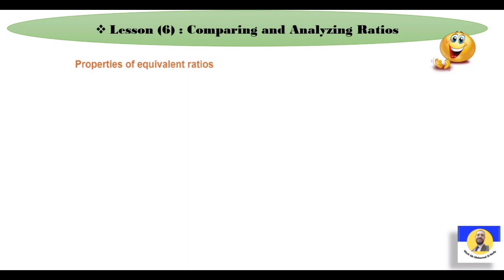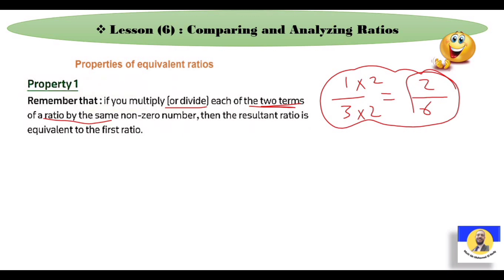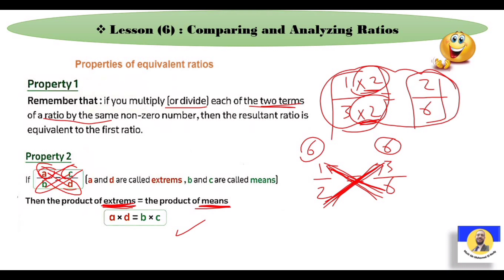Primary 6 Math - Unit 9, Lesson 6 /(Second Term)/2024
Primary 6 Math - Unit 9, Lesson 6 /
(Second Term)/2024

math primary 6 second term
primary 6
primary 6 2024
class 6 maths second term
primary 6 math second term
Second term
Grade 6 math second term
math Grade 6 second term
math grade 6 Second term 2024
6th class maths
math G 6
Grade 6
grade 6
class 6 maths lessons
maths
math
math lesson
primary maths
primary six maths
primary school
primary math
easy maths
math g6
maths concept
primary 6 math
learn maths
2023
Second term
المنهج الجديد للصف السادس الابتدائي 2024
منهج الماث للصف السادس الابتدائي الترم الثاني 2024
حل تمارين
شرح بطريقة مبسطة وسهلة
شرح ماث سادسه إبتدائى لغات
ماث الصف السادس الابتدائي الترم الاول 2024
المنهج الجديد
ماث سادسه ابتدائى المنهج الجديد
ماث سادسه
ماث سادسه ابتدائي المنهج الجديد
ماث الصف السادس الابتدائي
ماث
شرح ماث
دروس ماث
الصف السادس الابتدائي
ماث سادسة ابتدائي ترم ثاني
سادسه ابتدائي
ماث سادسة ابتدائي الترم الثاني
ماث الترم الثاني
ماث سادسة ابتدائي
ماث سادسة ابتدائى المنهج الجديد 2023
سادسه ابتدائى
شرح ماث المنهج الجديد
جريد 6
سنة سادسة
الترم الثاني
ماث الصف السادس
ماث للصف السادس الابتدائي لغات المنهج الجديد 2023
الصف السادس الابتدائى
الصف السادس

المنهج الجديد للصف السادس الابتدائي 2024 بعد التعديل
كتاب المعاصر
شرح كتاب المعاصر
حل كتاب المعاصر ماث للصف السادس الابتدائي